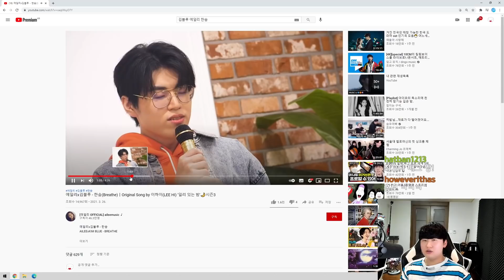유튜브 접습니다...